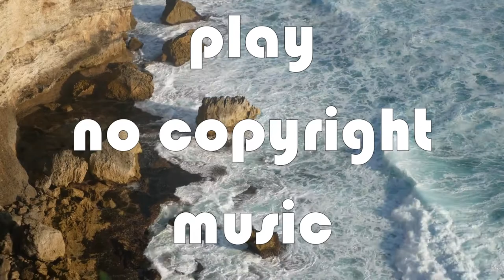Waysons - Eternal Minds [NCS Release]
Listen ad-free with YouTube Premium
Song  : Eternal Minds
Artist  : Waysons
AEI (on behalf of NCS); Featherstone Music (publishing), LatinAutorPerf, LatinAutor, ASCAP, and 5 Music Rights Societies